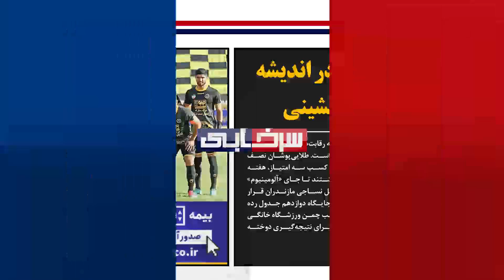سروش رفیعی به پرسپولیس باز میگردد - گل گهر استقلال 3-0 میشود؟ روزنامه سرخابی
سلام به دویست و یازدهمین قسمت از روزنامه سرخابی خوش اومدید، امروز هم قراره مهمترین اخبار فوتبال ایران رو باهم بررسی کنیم:

سروش رفیعی به پرسپولیس باز میگردد:
سروش رفیعی دو فصل پیش با نظر گابریل کالدرون از پرسپولیس کنار گذاشته شد تا این بازیکن به ناچار مجبور به ترک این تیم شود اما حالا شنیده می شود هافبک سابق پرسپولیس در انتظار پیشنهاد دوباره این تیم برای پیوستن به جمع شاگردان گل محمدی است. در صورت جدایی نوراللهی، یکی از گزینه های احتمالی گل محمدی برای انتقال به پرسپولیس سروش رفیعی خواهد بود.
حالا باید دید در نهایت سرنوشت احمد نوراللهی به کجا خواهد رسید؛ تمدید قرارداد یا جدایی؟ در صورت جدایی او شاید دوباره هواداران سروش رفیعی را در پیراهن سرخ رنگ ببینند. رفیعی که قراردادش در پایان لیگ گذشته با سپاهان به پایان رسیده بازیکن آزاد محسوب شده و می تواند بدون مشکل تیم آینده اش را انتخاب کند.

گل گهر استقلال 3-0 میشود؟
یک عضو ارشد در باشگاه استقلال از احتمال سه بر صفر شدن دیدار استقلال - گل گهر در آینده نزدیک توسط ارکان قضایی فدراسیون فوتبال خبر داد.

این مقام ارشد در این خصوص گفت: اسنادی و مدارکی به دست باشگاه استقلال رسیده که نشان می‌دهد بازیکن گابنی گل‌گهر شاخصه‌های لازم و ابلاغ شده از سوی سازمان لیگ برای حضور در این بازی را نداشته، اما خلاف مقررات برگزاری لیگ برتر این بازی مقابل تیم فوتبال استقلال به میدان رفته است.

البته پیش از این نیز ابهامات فراوانی درباره این بازیکن در رسانه‌های گروهی مطرح شده بود، اما مسئولان گل گهر مدعی شدند با استناد به نامه فدراسیون گابن این بازیکن کلیه شروط حضور در لیگ ایران را برخوردار است به همین دلیل مدیران فدراسیون فوتبال و سازمان لیگ کارت بازی این بازیکن را صادر کردند.
اما گفته می‌شود مسئولان سازمان کلیه مسئولیت حقوقی این اتفاق را به عهده باشگاه‌های لیگ برتری گذاشته‌اند و تاکید دارند چنانچه مشکلی پیش بیاید سازمان لیگ هیچ مسئولیتی در قبال اعتراض‌های احتمالی نخواهد داشت.

منابع خبری در سازمان لیگ برای اثبات این ادعا اعلام کردند در جریان بازی استقلال - گل گهر وقتی از حضور دو بازیکن خارجی استقلال جلوگیری شد، در نهایت به مدیران این باشگاه اعلام شد که آن‌ها می‌توانند با مسئولیت خود به این دو بازی اجازه بازی دهند که مدیران استقلال پس از مشورت‌های حقوقی تصمیم گرفتند به جای ژستد و یامگا دو بازیکن دیگر را به میدان بفرستند، چون می‌دانستند مسئولیت و عواقب حقوقی این اتفاق برعهده باشگاه استقلال است، حالا در خصوص بازیکن خارجی باشگاه گل گهر نیز کلیه مسئولیت برعهده مدیران این باشگاه است.

حالا باید دید با شکایت رسمی باشگاه استقلال به ارکان قضایی فدراسیون، ارسال مدارک مرتبط با این بازیکن، آیا طبق پیش‌بینی مسئولان استقلال نتیجه بازی به سود استقلال اعلام خواهد شد یا اینکه کمیته انضباطی مدارک گل گهر را تائید خواهد کرد.

اینستاگرام سرخابی: Instagram.com/Sorkhabitv.1
 سرخابی در توییتر: Twtitter.com/Sorkhabitv
 کانال تلگرامی سرخابی: T.me/sorkhabiitv